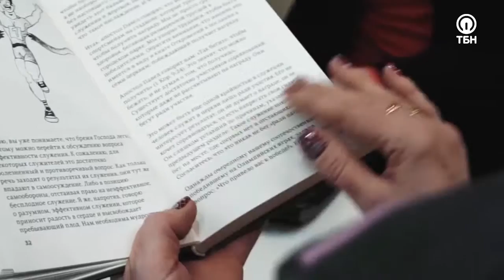ЦЕННОСТИ ЖИЗНИ. «Чудеса исцеления»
В гостях у ассистирующего пастора церкви «Слово Жизни» Антона Бормотова находится пастор церкви «Слово Жизни» в Саратове Сергей Маринин. Очень важно договориться об общих ценностях. В церкви можно насадить культуру Божественного исцеления. Служитель рассказывает, как это сделать и какие стратегии можно для этого использовать, и как сделать церковь здоровой, чтобы стать носителями Божественного исцеления, для того что бы в городах закрывались больницы за ненадобностью. Смотрите прямо сейчас.

Сергей Маринин#служение исцеления#молитва